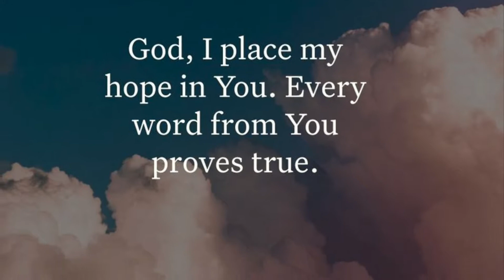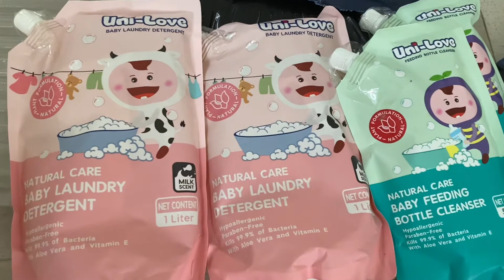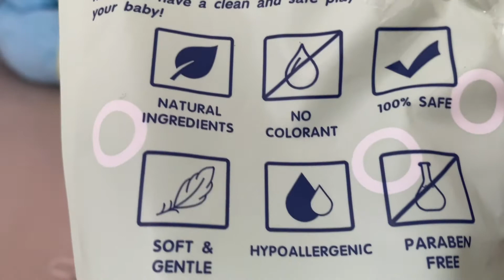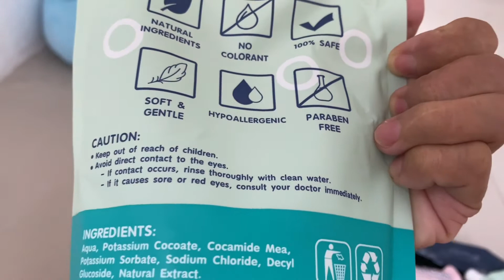Uni-love Baby Essential Unwrapping/Baby Laundry Detergent,Baby Feeding Bottle Cleanser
Today I will share my pamangkin baby essentials it is uni- love baby laundry detergent and baby feeding bottle cleanser na inorder online sa may Lazada at Natural care .Maganda dahil paraben free,natural ingredients and affordable prices good na sa bulsa at good pa kay baby. Ganito din ba ang gamit niyo sa baby niyo?Kung hindi pa try na. Disclaimer hindi po siya sponsored ni uni-love it just happens na eto ang ginagamit na mga baby essentials sa pamangkin ko.